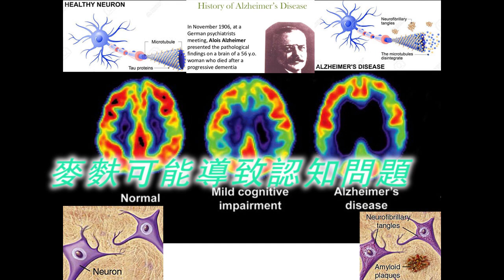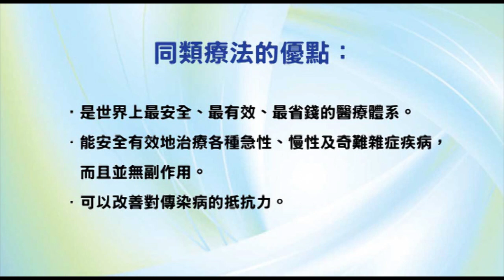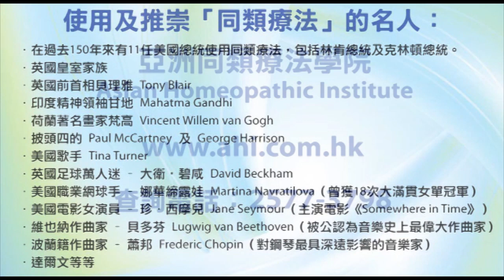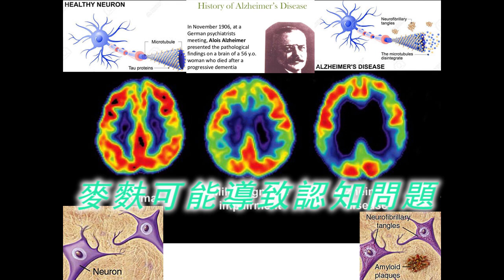《自然療法與你》- EP505 - 麥麩可能導致認知問題！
今集袁醫生和 Della 同大家講解為何麥麩可能導致認知問題。